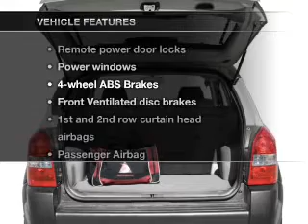2007 Hyundai Tucson - Clearwater FL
Year: 2007
Make: Hyundai
Model: Tucson
Trim: GLS
Engine: 2.0 liter inline 4 cylinder 16 valve
Transmission:
Color: Platinum
Mileage: 77453
Address:
18940 US 19 North